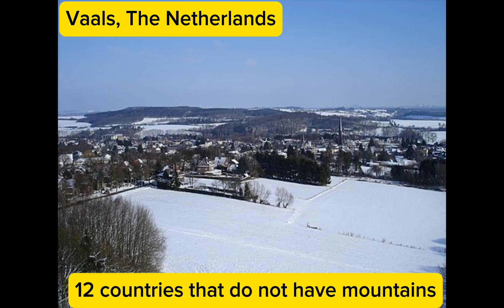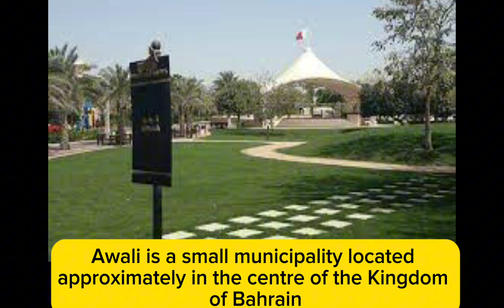12 countries that do not have mountains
12 countries where there is no settlement above 200 m altitude